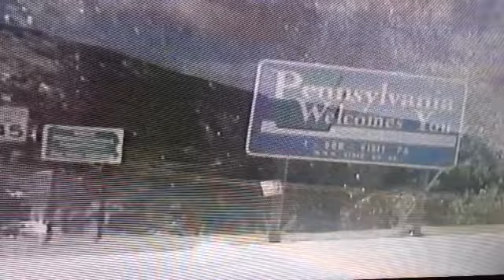RETURN TO SLEEPAWAY CAMP BEHIND THE SCENES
I DO APOLOGIZE FOR THE SPOILERS